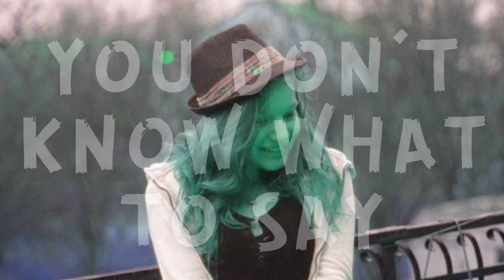Sanah (Zuzanna Jurczak) - Heartbreak (Instrumental | Tekst / Lyrics)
Pierwszy znany utwór Sanah opublikowany na jej pierwszy kanał YouTube "Zuzia Jurczak" w 2014 roku. W całości rozczytany i z tekstem! 🥳

▶ Fot. Sanah (FB, 2015)

▶ Tekst
Step one
Say you're sorry
And then walk away
From her eyes

Step two
Just don't worry
Foreknow it's not alright
But this is lie

And sometimes you lose a person you love
And no one can help you in this sympathy
No no
No crying now
Sometimes you don't know what to say
Just surrender
It's time to work on
So no no no
I'm not pretending now

I'm ready for a heartbreak
Heartbreak
It wasn't you, it wasn't me to stand up

Cloudburst across your body
What would you do when there's no one who can help you?
And your friends just walk away
You don't know why
Don't know how to leave your way
And you feel
Susceptible

No no
No crying now

No no
No crying now